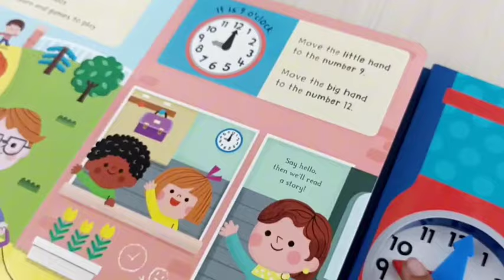Campbell My First Clock Book Learn to Tell the Time